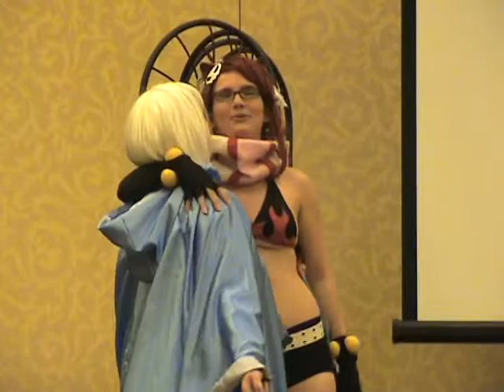Kumoricon 2011 18+ Dating Game 8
The Over 18 Slightly Anime Dating Game
Round 6
Prize - Yoko from Gurren Lagan
Contestant 4 - Fairy Godmother from Cinderella
Contestant 3 - ??? from ???
Contestant 2 - Alucard from Hellsing
Contestant 1 - Dastardly Rabbid from Raving Rabbids

and their channel here on youtube!